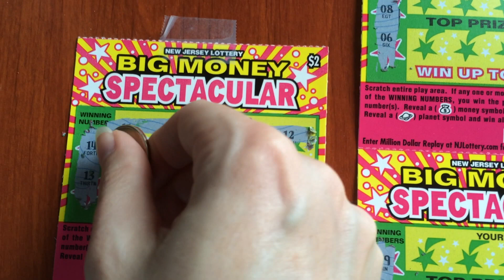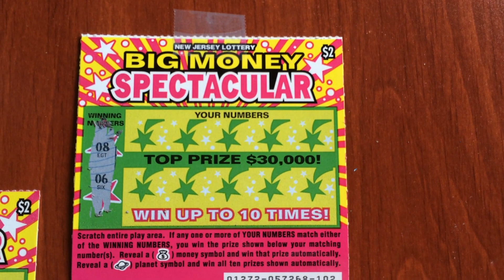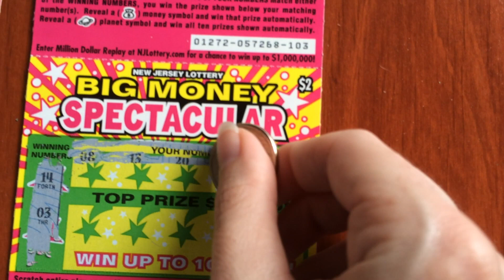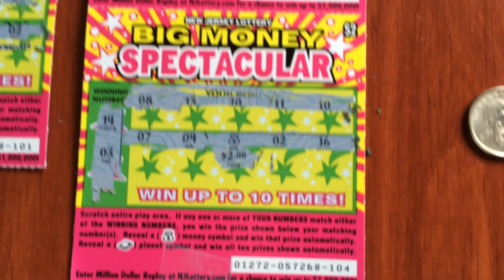Brandon Plantier - Special Guest Part 2 - 6/14/15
Brandon sent me $2 Big Money Spectacular instant tickets from the New Jersey lottery.